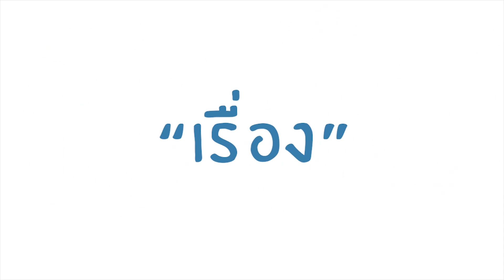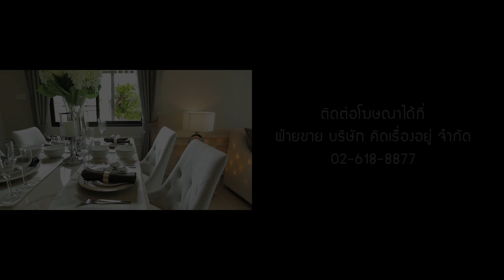คิด.เรื่อง.อยู่ Ep.330 - รีวิวทาวน์โฮม บ้านฟ้า ทาวน์นี่ ปิ่นเกล้า-สาย5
รีวิวทาวน์โฮม บ้านฟ้า ทาวน์นี่ ปิ่นเกล้า-สาย5

รายการ คิด.เรื่อง.อยู่ ตอนที่ 330 - บ้านฟ้า ทาวน์นี่ ปิ่นเกล้า-สาย5 ทาวน์โฮม 2 ชั้น จาก NC Group ตัวโครงการตั้งอยู่แถวพุทธมณฑลสาย 5 ใกล้กับตลาดน้ำดอนหวาย เป็นหมู่บ้านขนาดใหญ่ จำนวน 328 ยูนิต บนเนื้อที่ 80 ไร่ พร้อมพื้นที่ส่วนกลาง Clubhouse ขนาดกว่า 2 ไร่ รูปแบบบ้านมีจุดเด่นที่หน้ากว้าง 6 เมตร บนที่ดินเริ่มต้น 20.5 ตร.วา ใครที่กำลังมองหาบ้านที่ต้องการพื้นที่ใช้สอยที่คุ้มค่า อย่ารอช้ารีบกดเข้ามาดู 2 หนุ่มจะมารีวิวกันแบบเจาะลึกให้ชมกันครับ

ลงทะเบียนรับหนังสือ "อยู่แถวไหนดี" หนังสือเล่มล่าสุดส่งท้ายปี 2017 คลิ้ก!!!